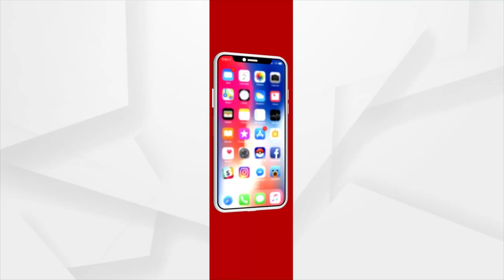ମଞ୍ଚ କଳାକାରଙ୍କୁ ଭାଗ୍ୟ ସଜାଇଦେଇଛି ସୁଇପର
କରୋନା ପୂର୍ବରୁ ଜଗବନ୍ଧୁ ନାୟକ ଥିଲେ ଜଣେ ସଫଳ ମଞ୍ଚ କଳାକାର । କଣ୍ଠରେ ଥିବା ତାଙ୍କ ଯାଦୁକରୀ ସ୍ୱରରେ ସେ ଦର୍ଶକଙ୍କୁ ବାନ୍ଧି ରଖୁଥିଲେ । ହେଲେ ମହାମାରୀ ଉଜାଡି ଦେଇଛି ତାଙ୍କ ଜୀବିକା । ଦୁଇବର୍ଷ ଧରି ମଞ୍ଚ ଅନ୍ଧାର । ପରିବାର ପ୍ରତିପୋଷଣ ପାଇଁ ଜଗବନ୍ଧୁ ମଞ୍ଚର ମାୟା ତୁଟାଇ ଏବେ ସାଜିଛନ୍ତି ସୁଇପର । ରାସ୍ତା କଡ଼ ସଫା କରୁଥିବା ବେଳେ ସହକର୍ମୀଙ୍କୁ ଗୀତ ଶୁଣାଇ ମନୋରଞ୍ଜନ କରୁଥିବା ଜଗବନ୍ଧୁ ନିଜ ଜୀବନ ସଂଘର୍ଷରେ ଏତେ ଶୀଘ୍ର ହାର ମାନିବାକୁ ପ୍ରସ୍ତୁତ ନୁହଁନ୍ତି ।